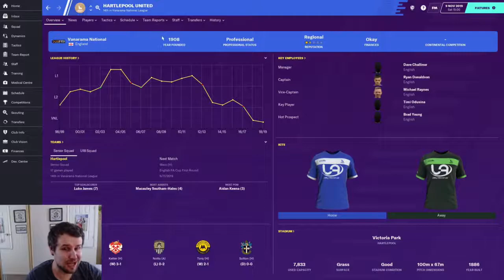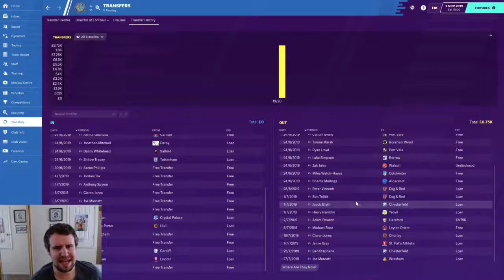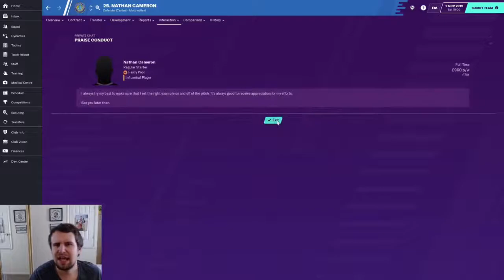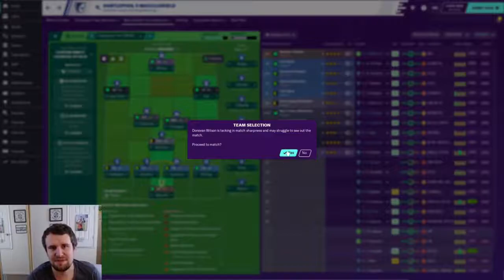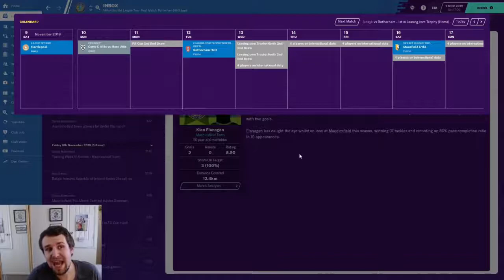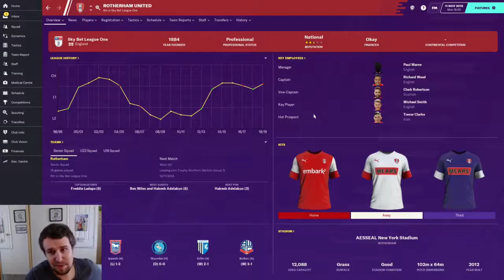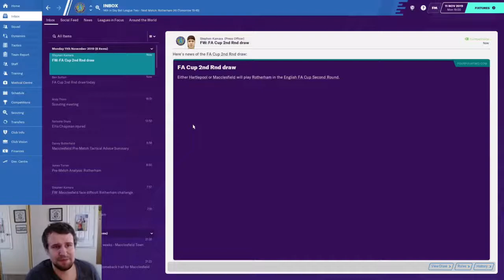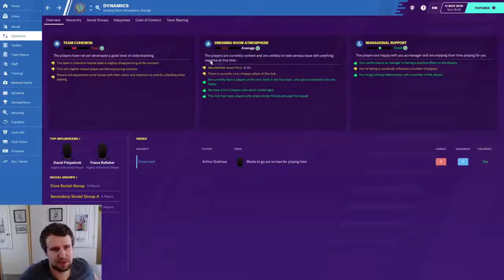FM20 | SAVE THE SILKMEN | Episode 5 - IT'S ALL GONE WRONG | Football Manager 2020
Welcome to episode 5 of my new FM20 series, Save The Silkmen. In this Football Manager 2020 Story, we're challenged with keeping Macclesfield Town in the EFL. The club are in huge financial trouble and predicted to finish bottom of the league by the media. Can we be the hero to keep them up? In episode 5, we reflect on an awful run of form in League Two & more financial problems. We then face Hartlepool United in the FA Cup, with much needed revenue on the line!

If you enjoyed this episode, LIKE the video & SUBSCRIBE to the channel for daily content from two long term Football Manager 2020 stories, The Head Coach & A Wandering Dork, Monday-Saturday at 4.30pm. There's also a new episode from my football stadium series, review the 92, on Sunday at the same time. My weekly live stream series from FM20 continues every Tuesday at 10am.